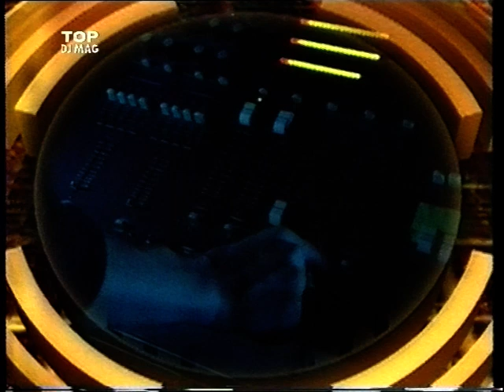Mayday Story (Pt.2)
The second part of Mayday Story (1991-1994) presented by Marusha. Some parts of that video was filmed by Irena Ščurić (Top DJ Mag cameragirl)